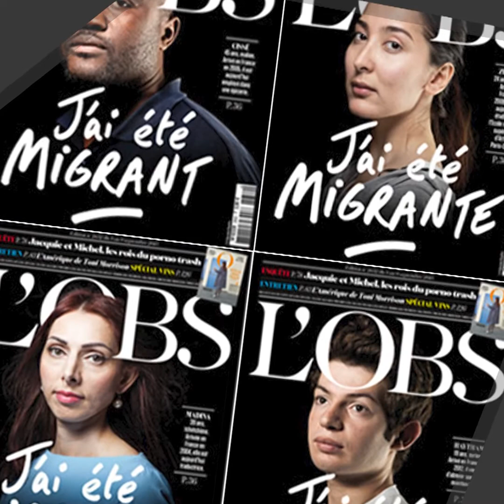Quentin Houdas, prof en photo à l'edaa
Nous sommes ravis de vous présenter le travail de notre professeur edaaPix 📸 Quentin Houdas Photo !
Dans cette vidéo, il nous parle de 5 projets qui illustrent sa carrière de photographe !